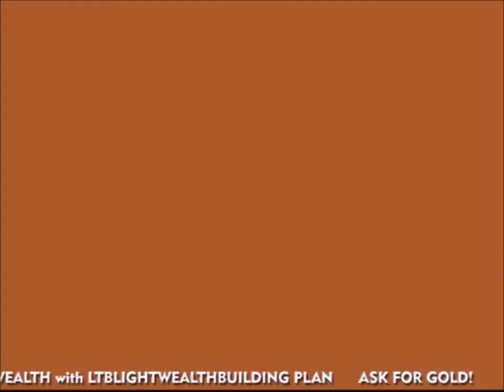MAAT 24 | ANTIDEPRESSION WEALTH VAULT PAYS TOP DOLLARS!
DEPRESSION WEALTH VAULTS! TAP INTO THE GREATEST WEALTH-CREATION LEGACY! To begin to build GENERATIONAL WEALTH
Username - coachemen

Here is the RARE SEED to plant to feed you in your RETIREMENT:
Tap into the DEPRESSION WEALTH VAULT!

ASK FOR GOLD.
 ASK FOR THE BEST ONLINE.

BECOME BORN AGAINST THE PLAGUES OF IGNORANCE AND LACK OF KNOWLEDGE THEREOF! AMENHOTEP LIVES AGAIN!

NOW LIVE SUCCESSFULLY WITH THE EXITUS ENGINE AND THE GENESIS TREASURE VAULTS!

STAFF-TURNED-INTO-A-SERPENT-ON-DAY-4-EXERCISE MAAT 24

SERPENT-TURNED-BACK-INTO-A-STAFF-ON-DAY-5-EXERCISE MAHAT 24

RETIREMENT-PLAN MAAT 24

Maat 24 BY LTBLIGHT
Maat 24 BY COACHEMEN
Maat 24 BY COACH AMEN
Ma'at 24 BY COACHEMEN
Ma'at 24 BY COACH AMEN
Ma'at 24 BY LTBLIGHT
Ma'at 24 BY COACHAMEN
Ma'at 24 BY LTBLIGHT TEAM
MAAT 24 KNOWLEDGE